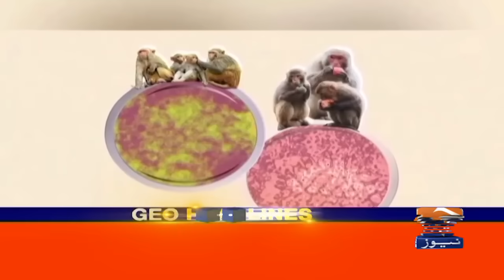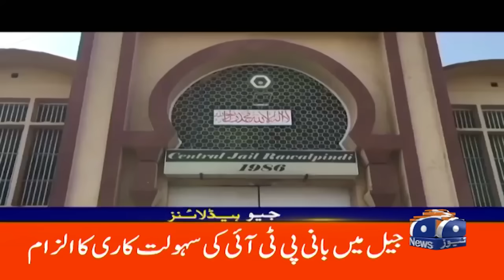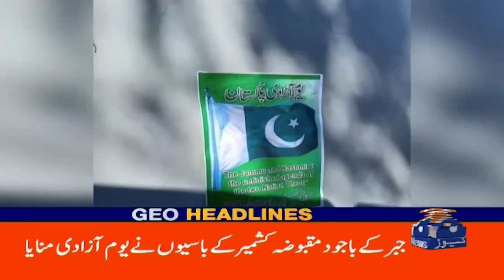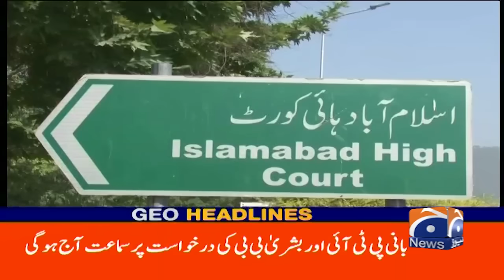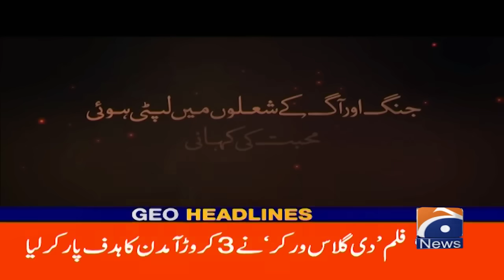Adiala Jail deputy superintendent arrested | Imran Khan | Geo News 9AM Headlines | 15th August 2024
Akram "conveyed Imran Khan's message outside prison facility secretly".
Suspect to "face departmental action after completion of probe".
Tahir Siddiqui replaced Akram as PTI founder's security supervisor in June.
RAWALPINDI: Adiala Jail's deputy superintendent Muhammad Akram has been taken into custody on charges of aiding incarcerated Pakistan Tehreek-e-Insaf (PTI) founder Imran Khan, sources told Geo News on Wednesday.

Akram was removed from his post on June 20, while Deputy Superintendent Judicial Tahir Siddique Shah replaced him as security supervisor of PTI founder Imran Khan.

The Punjab home department (prison section), through a notification, had removed Muhammad Akram, directing him to leave the charge and report to the Prisons Department, Lahore.